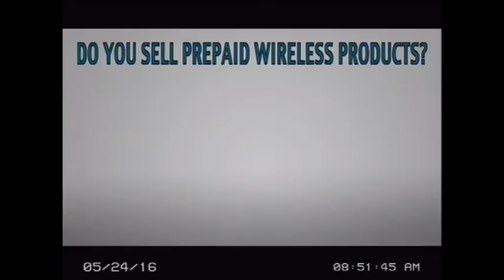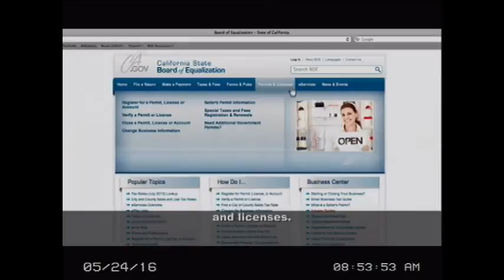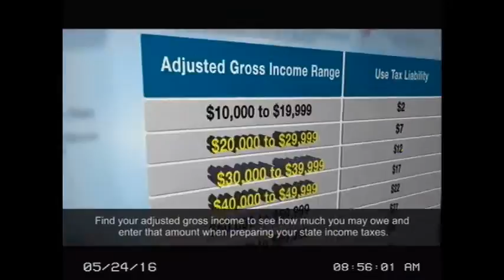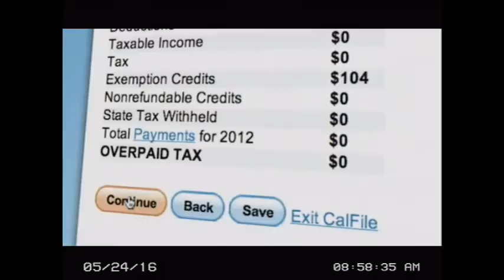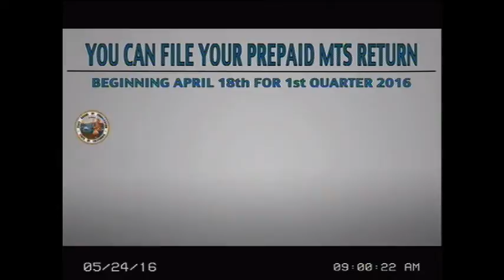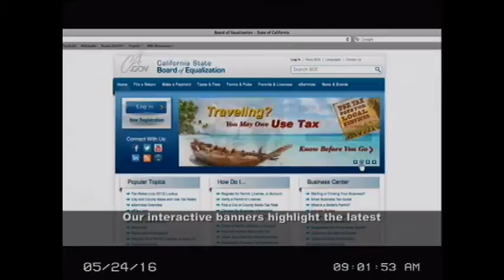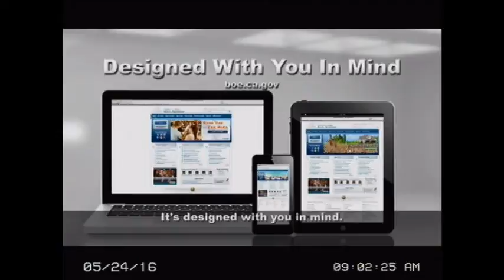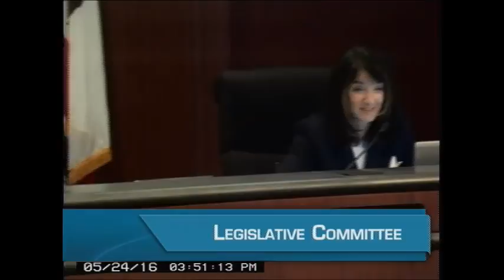May 24, 2016 California State Board of Equalization Board Meeting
The closed captioning for this video is provided as a function of YouTube; as such, the BOE is not attesting to the accuracy of the closed-captioning text. Official meeting minutes and transcripts are available and may be provided upon request.

Pledge of Allegiance 0:15:57
Recess/Board Member Annual Photograph 0:17:05
State-Assessed Properties Value Setting 0:21:32
B. Corporate Franchise and Personal Tax Appeals Hearings
B1.  Gregory Wimmer 0:23:14
B2.  River Bell Park Apartments  0:46:42
B3a-g.  B3a-g.  Emerson Properties, Inc., et al.  1:20:31
B4.  Frank Schine and Stephanie Schine  2:07:22
Recess/Board Member Annual Photograph 2:37:31
F.  Public Hearing
F1.  Proposed Adoption of Cigarette and Tobacco Products Tax Regulation 4076, Wholesale Cost of Tobacco Products  4:47:04
F2. Business Taxpayers’ Bill of Rights  Hearings  4:48:48
F3. Property Taxpayers’ Bill of Rights Hearings  05:30:58
Legislative Committee 6:17:22
G. Tax Program Nonappearance Matters--Consent
G1. Legal Appeals Matters  7:10:50
G2. Franchise and Income Tax Matters  7:11:29
H. Tax Program Nonappearance Matters  —  Adjudicatory
H1.  Legal Appeals Matters  7:12:02
H2.  Franchise and Income Tax Matters  7:12:34
I. Tax Program Nonappearance Matters
I1. Property Taxes Matters  7:16:49
I2. Offer in Compromise Recommendations  7:17:36
Final Actions on Cases Heard Earlier  7:18:37
Closed Session 7:19:34
Appointments 7:54:37
Recess 7:55:16

The Board of Equalization administers California's sales and use, fuel, alcohol, tobacco, and other taxes and collects fees that fund specific state programs and plays a significant role in California property tax assessment and administration. It also acts as the appellate body for corporate franchise and personal income tax appeals.